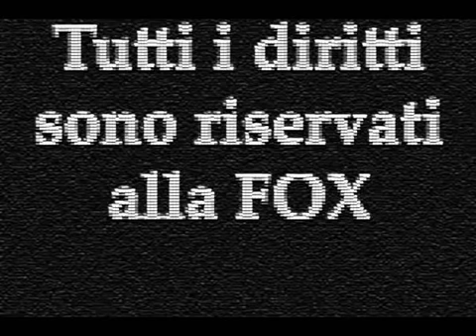Il meglio dei Griffin - Parte 2